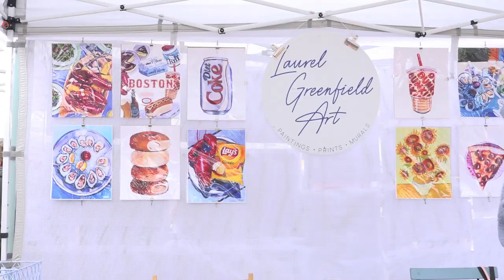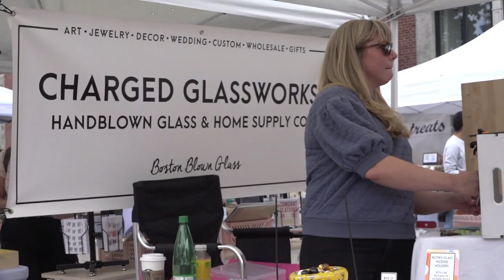SoWa Vendors Flourishing Amid Lifted Pandemic Restrictions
Originally aired Oct. 5
SoWa Market vendors suffered greatly from the COVID-19 pandemic. With restrictions lifted, the market has returned to full capacity.

BUTV10’s Mackenzie Waterfield takes us to the South End.